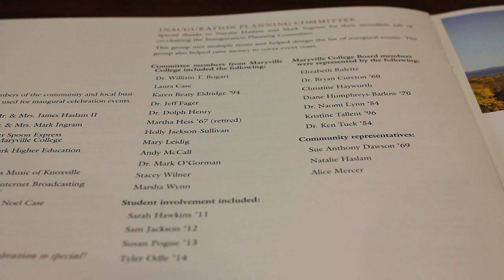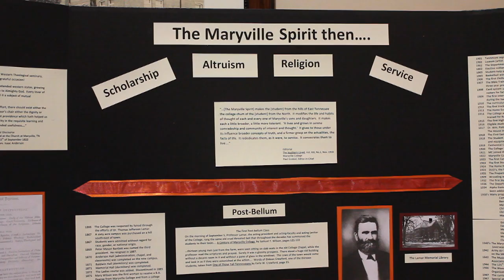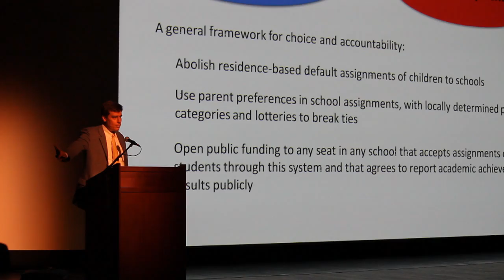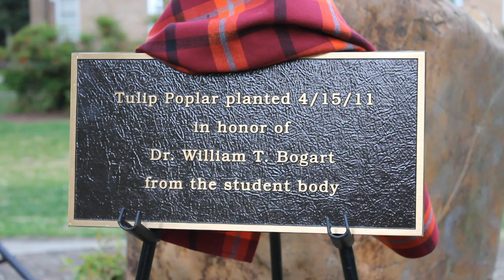The Inauguration of Dr. William T. "Tom" Bogart as the 11th President of Maryville College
Dr. William T. "Tom" Bogart was inaugurated as Maryville College's 11th president during a ceremony on April 16, 2011 in the Clayton Center for the Arts. Events leading up to the historic event highlighted the distinctive programs and features of the 192-year-old liberal arts institution now attended by approximately 1,000 undergraduates.